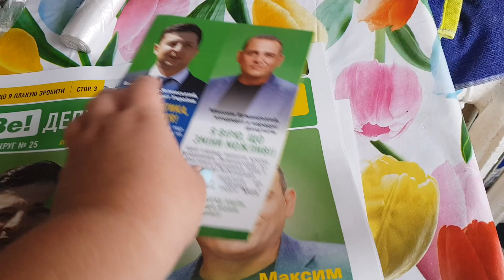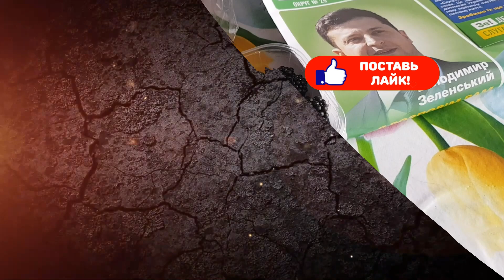К НАМ ПРИЕХАЛ СЛУГА НАРОДА...СХОДИЛА В ПЕНСИОННЫЙ ФОНД